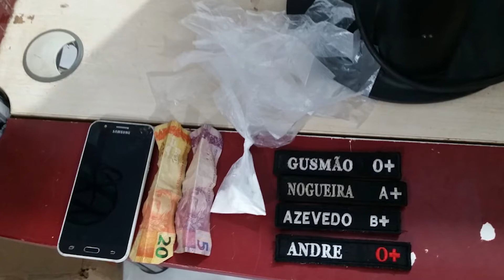SEGURANÇA É PRESO POR PORTE ILEGAL DE ARMA